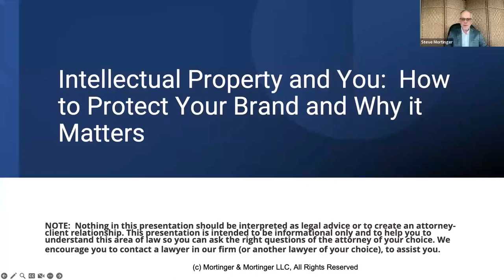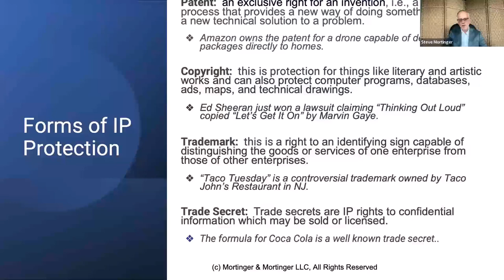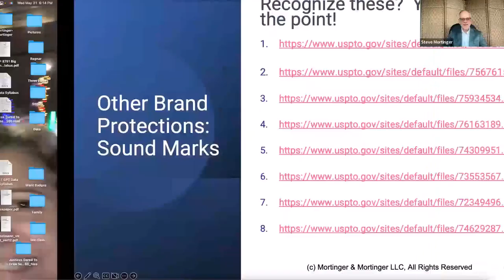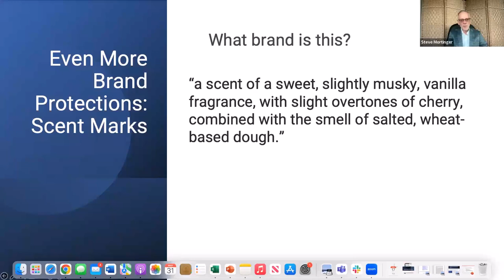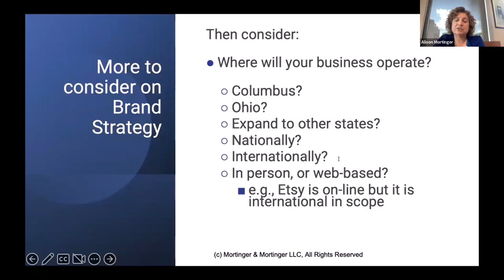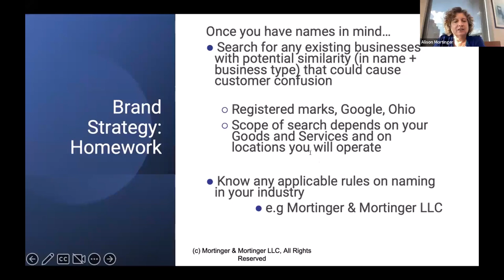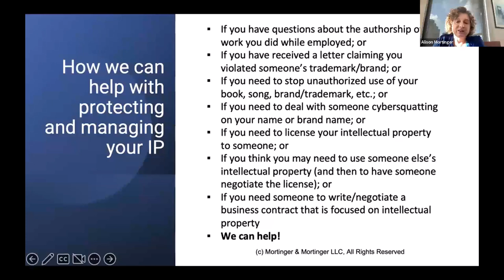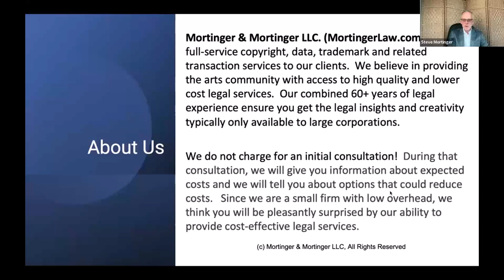Business Clinic Series - Intellectual Property and You: Brand Strategy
Business Clinic Series - Intellectual Property and You: Brand Strategy! This  is an opportunity for entrepreneurs and business owners to learn more about protecting their intellectual property and developing a strong brand strategy. Learn how to safeguard your ideas, build a brand that stands out, and increase the value of your business.

PRESENTERS

Alison Mortinger is an attorney licensed to practice in Ohio and New York. She holds a B.S. degree in Operations Research and Industrial Engineering from Cornell University, and a law degree from the University of Wisconsin-Madison. She is a registered patent attorney with over 25 years of corporate in house experience in a large variety of intellectual property matters including patent preparation and prosecution, trademarks, copyright, IP systems, open source, data, contract drafting and negotiations, and mergers and acquisitions. She managed the IP Resource Center for IBM where she trained and managed law students and recent law school graduates who handled NDA reviews, product clearance and data reviews for all of IBM worldwide. Most recently Alison was IBM’s first Corporate Trade Secret Counsel and led a worldwide effort to partner across teams to improve their trade secret management and protection program.

Alison enjoys teaching Introduction to Intellectual Property at the Ohio State (Moritz) Law School and encouraging law students to consider a career in Intellectual Property Law. In her personal time, Alison enjoys helping young people achieve their goals in Scouting, and promoting STEM careers to young women.

Steve Mortinger is an attorney licensed to practice in Ohio and New York. He is an honors graduate of Denison University and received a law degree from The Ohio State (Moritz) Law School. Steve continues to be an active alumnus of the Moritz Law School where he will soon be co-chair of the University Council and where he and Alison sponsor a scholarship. Steve is also an adjunct professor at Moritz and at the Capital University Law School.

Steve has been practicing law for 34 years and has had a varied set of experiences largely focused on intellectual property law, transactional work, and regulatory compliance. In his practice, Steve did everything from negotiating microelectronics (chip) deals for the design, manufacture, and sale of computer chips to all the major gaming platforms (Microsoft, Sony and Nintendo) to ultimately negotiating the sale of IBM’s Microelectronics business unit. Recently, Steve designed and implemented a corporate data program for a Fortune 50 company. Steve has spoken as a legal expert at numerous industry meetings on data, compliance, social media, virtual reality, intellectual property… and more. He authored the book Computer Games and Virtual Worlds: A New Frontier in Intellectual Property Law and wrote a chapter for the book: Intellectual Property Strategies for the 21st Century Corporation.

In his spare time, Steve enjoys being outdoors including running and camping. Steve is an Eagle Scout, and with Alison, he formed one of the first Scouts BSA Troops for girls in America.

MODERATOR

Bruce Walters is a Certified Business Advisor for the Ohio Small Business Development Center at Columbus State Community College, where he manages the intake process for new clients, and provides marketing, operations, and general advising services for established businesses. Bruce’s experience is predominately in insurance, human resources, entertainment, and non-profit administration. Bruce holds an Associate Degree in Art from City College of San Francisco, a Bachelor’s Degree in Art History from the University of California Berkeley, and a Master’s Degree in Marketing and Communications from Franklin University.

Our Business Clinic Series provides Ohio's small businesses with information on a variety of topics, delivered by knowledgeable industry professionals. Check our Calendar of Events for other topics in this series.